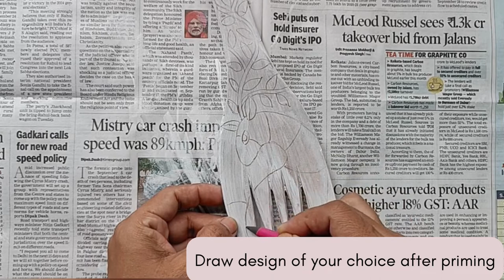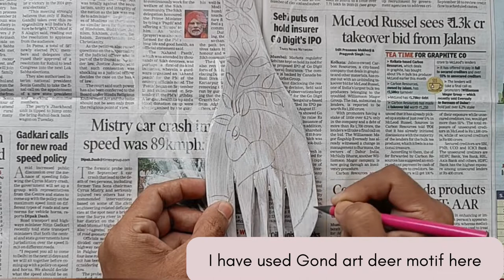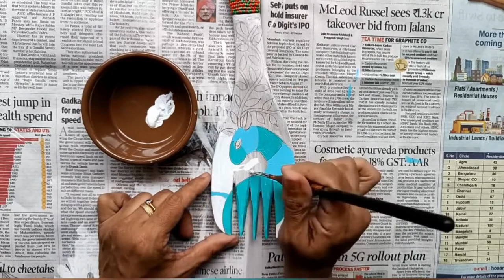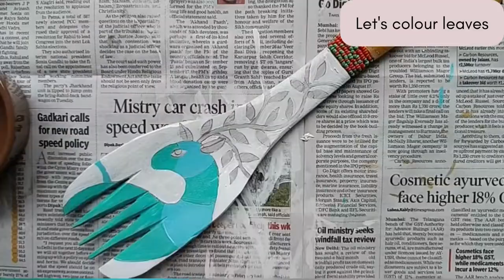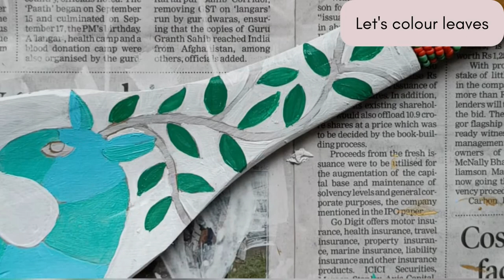Painting Salad serving spoons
Kitchen is the most loved area in any house, where we cook with love. A kitchen is the heart of a house, a place where a day of each family starts and ends. Since ancient times when people started making houses they kept a place separate where the members of the family gathered and cook and eat food.
When we spend most of our time in kitchen, why not décor the space with our own handmade pieces? Here is a lovely idea to do so. Watch my full video to see some more spoon painting ideas.
Material:
1. Wooden salad serving spoons
2. Gesso primer
3. Acrylic colours
4. Suitable brushes